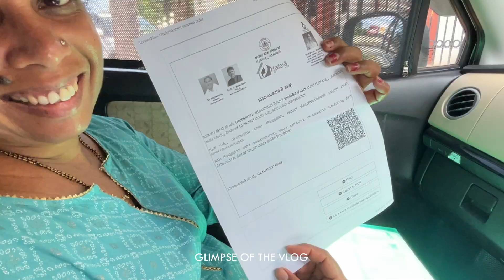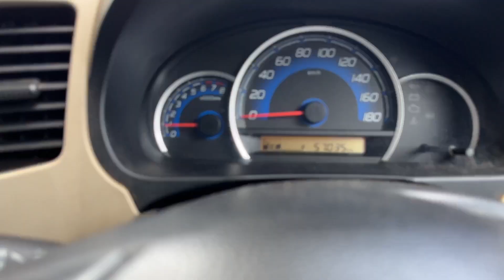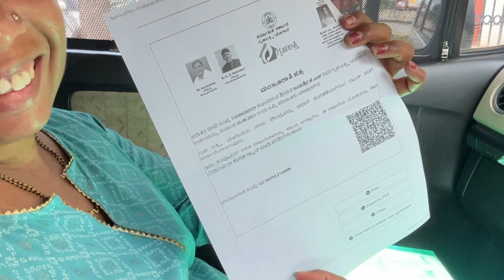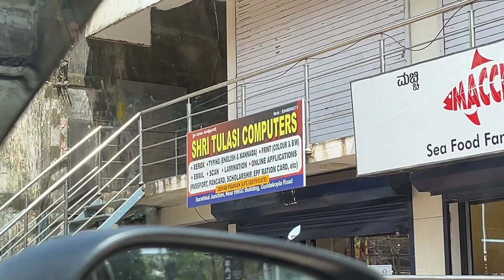Thingol g 2 SAARA FREE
So,Hello guys hope uh guys are doing well...Good morning to all,So today we are going to kadri temple meh and my mom coz there is a death anniversary...so after reaching a temple I met Tritesh I couldn't vlog with him...so we had lunch and returned to surthkal...so I had some work with documents and then we went to Tulsi printers coz of same document and from there direct returned to home...I slept nicely and waking up I spoke to everyone including teacher!!!
And then I ended the vlog!!!
Till then Be Safe and Ride Safe!!!
Boom!!!